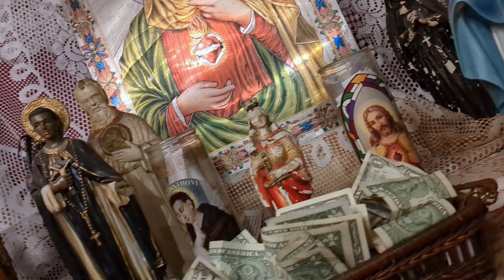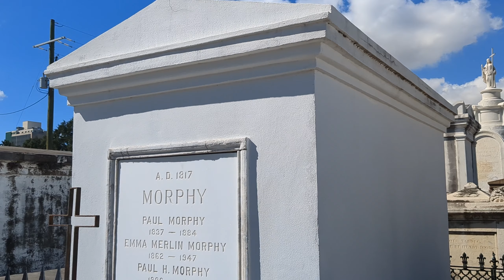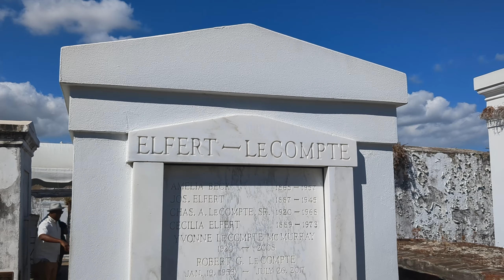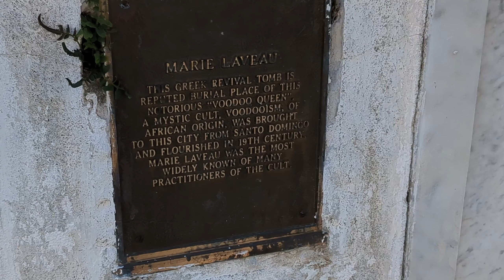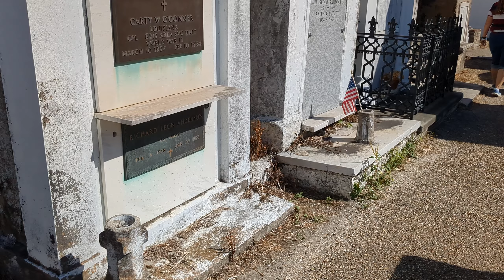Voodoo, Mafia e Nicolas Cage a New Orleans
La tomba di Marie Laveau e quella di Nicolas Cage (che è vivo e vegeto) distano solo pochi metri l'una dall'altra nel cimitero di St. Louis No. 1 a New Orleans. Oggi vi raccontiamo le loro storie e molte altre che abbiamo scoperto nel Quartiere Francese, passando con disinvoltura dal Voodoo alla mafia!

Music